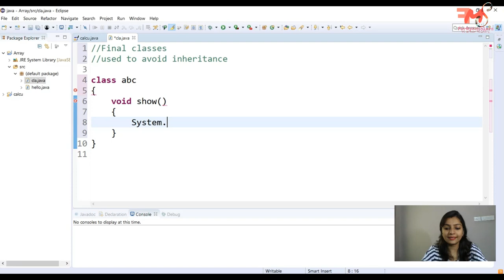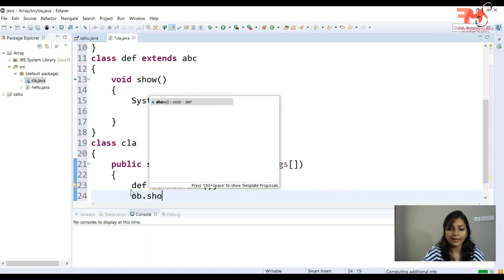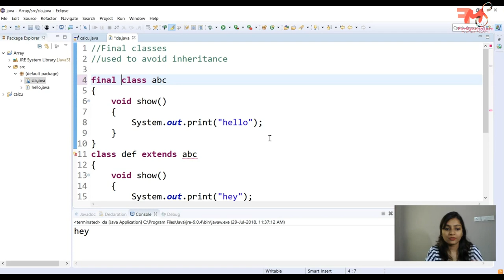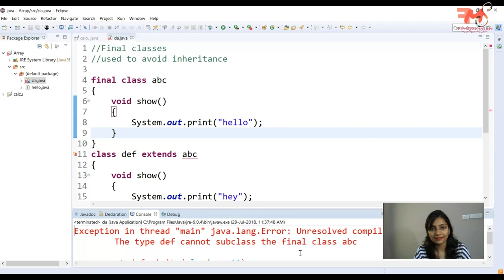#34 "Final" Classes in Java | How to Avoid Inheritance in Java | CORE JAVA | Hindi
In this video,you will learn the concept of "Final" Keyword in Java. Final Keyword is used as:
1. final Variable
2. final Methods
3. final Classes

Here, you will learn final Classes in detail with example.Final Classes are used  in order to avoid inheritance.